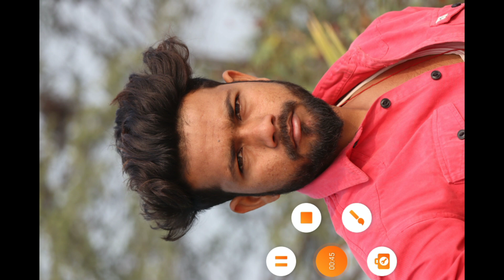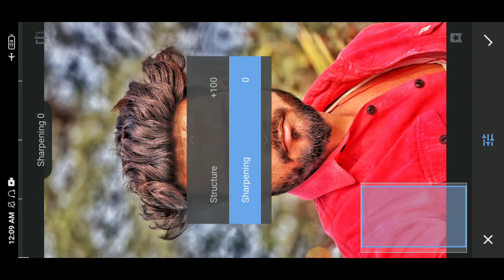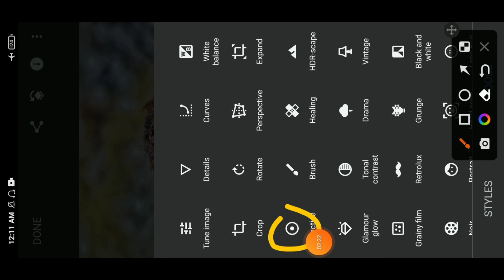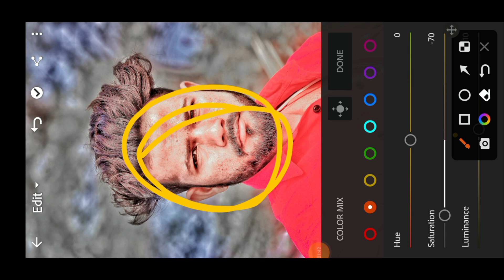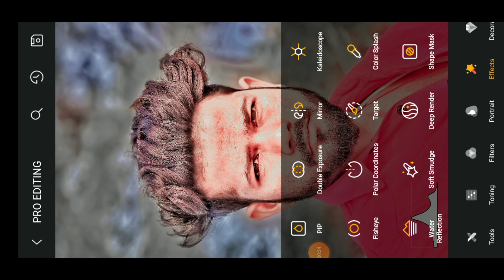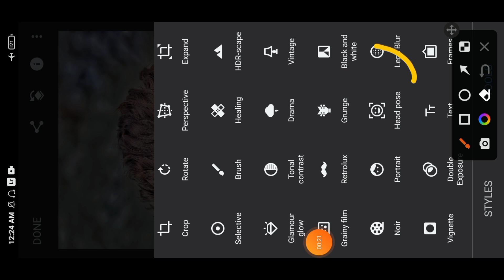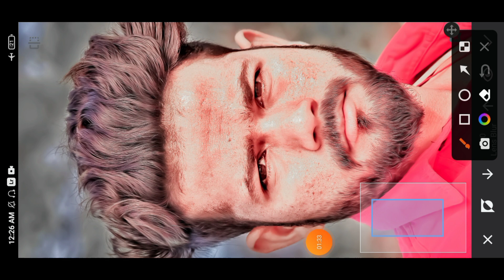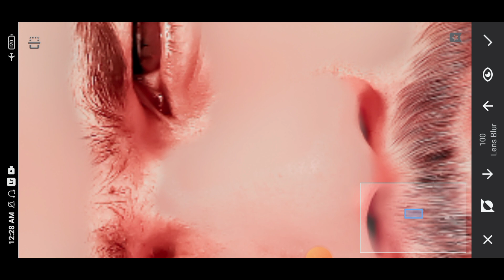Sanpseed Oil paint Smooth photo editing Tutorial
PicSArt,
lightroom Editing
Snapseed Editing
toolwiz editing